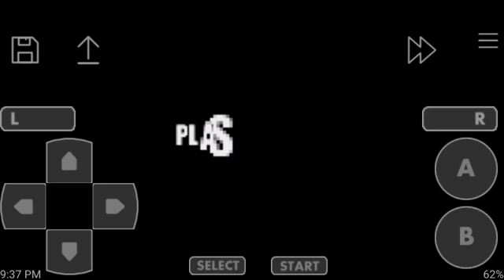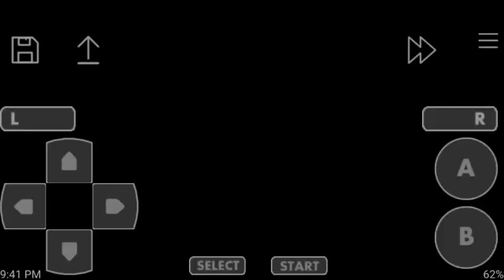GT Advance 3 : Pro Concept Racing (GBA) - Test Gameplay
RACE TO THE FINISH LINE. HIGH SPEED TO THE LIMIT.

Choose from more than 90 authentic cars with upgradable parts from 10 top car manufacturers.

Unlock cars with different acceleration, top speeds, and handling in order to master the 46 tracks.

This game is Japanese version known as Advance GT2.

Published : THQ